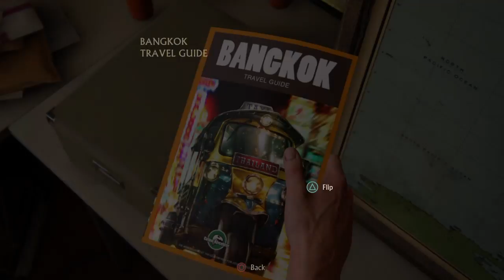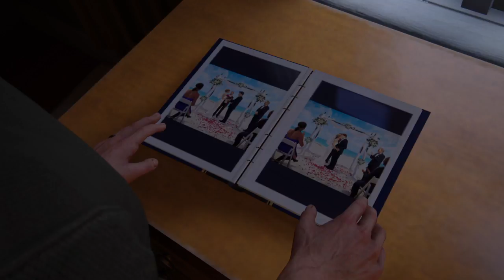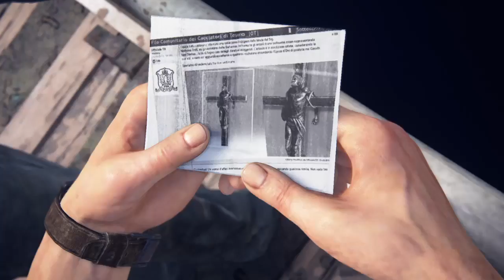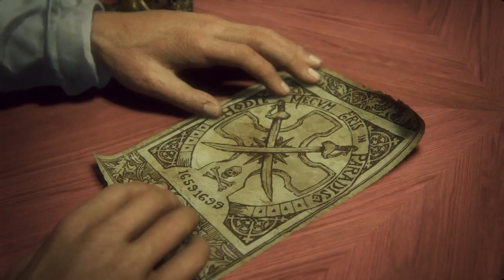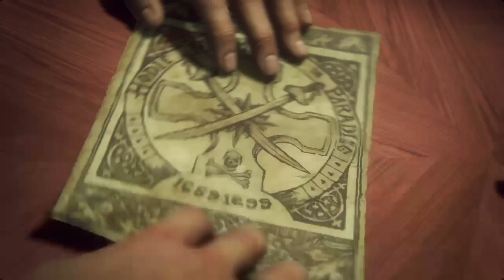Uncharted 4 The Journey continues